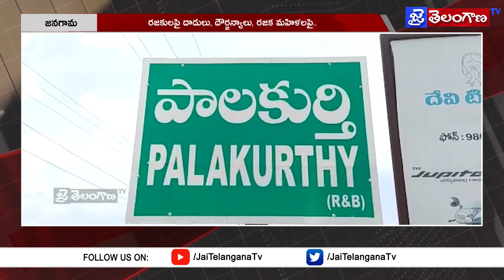రజకుల భద్రతకు ప్రత్యేక రక్షణ చట్టం తీసుకురావాలి..|| Jai Telangana Tv